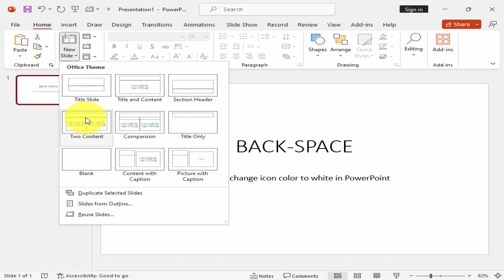How to change icon color to white in PowerPoint